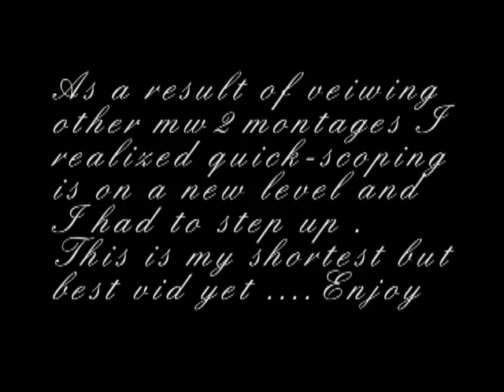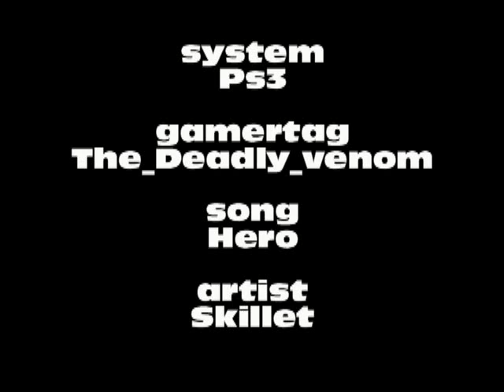Ps3 Quick-scope montage #2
this is my second mw2 quick scope montage on ps3 but i dont know how many total vids i have that are montages, this is also one of my shortest vids but my quick scoping skill has improved more than enough to make up for it